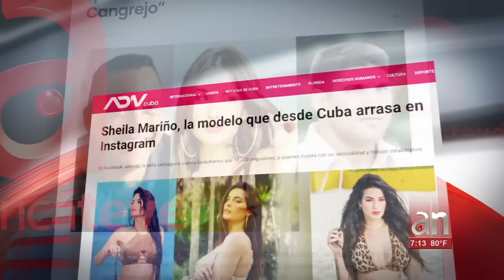El sueño americano de "El Cangrejo": imágenes nunca vistas del nieto del dictador Raúl Castro